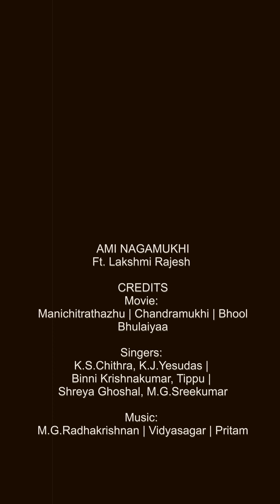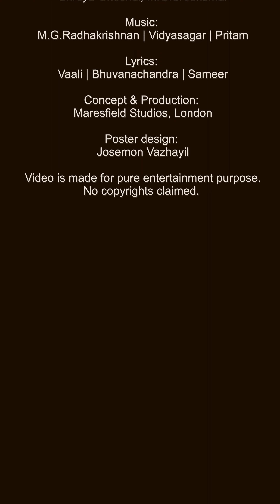Ami NagaMukhi | Voice behind Nagavalli, Chandramukhi & Manjulika | Lakshmi Rajesh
Nagamukhi, the voice behind the three scariest vampires from India: Nagavalli, Chandramukhi and Manjulika! She is determined to take the avtar again for Halloween . Nagamukhi will lure you with her voice to quench her thirst for blood. Take care!

Ami NagaMukhi !
Ft . Lakshmi Rajesh

Credits
Movie : Manichitrathazhu | Chandramukhi | Bhool Bhulaiyaa
Singers : K.S.Chithra, K.J.Yesudas | Binni Krishnakumar, Tippu | Shreya Ghoshal, M.G.Sreekumar
Lyrics: Vaali | Bhuvanachandra | Sameer

Concept & Production: Maresfield Studios, London
Poster design: Josemon Vazhayil

Video is made for pure entertainment purpose. No copyrights claimed.